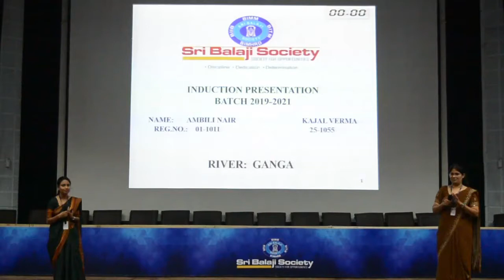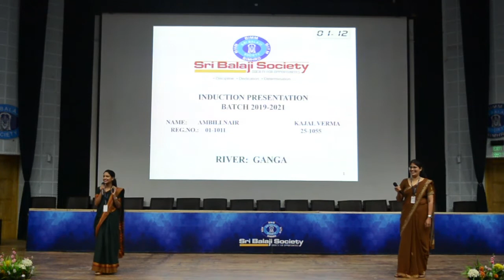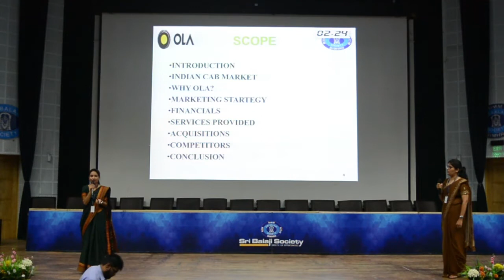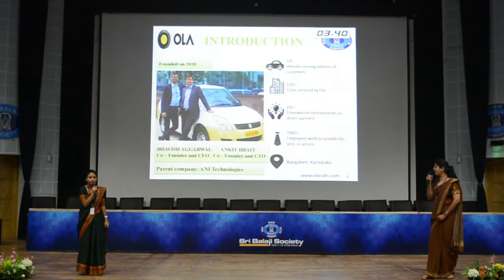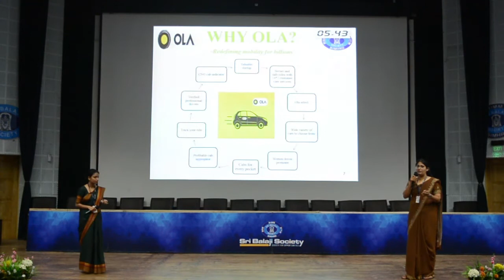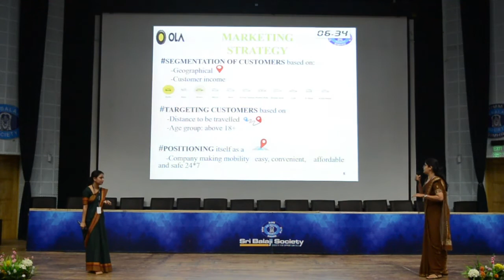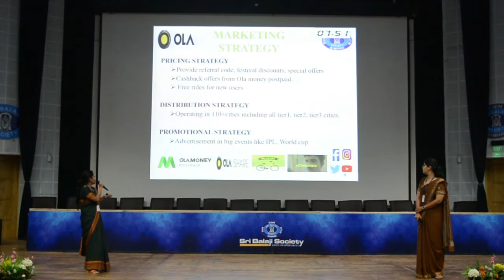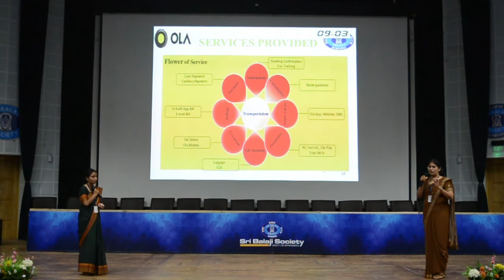Sri Balaji Society Induction Presentation 2019: CASE STUDY ON OLA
Topic: CASE STUDY ON OLA